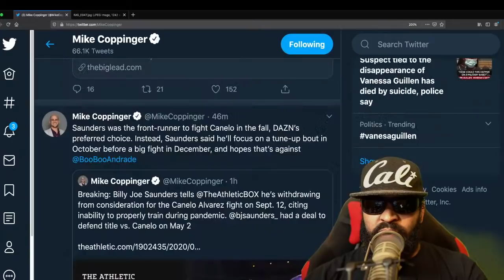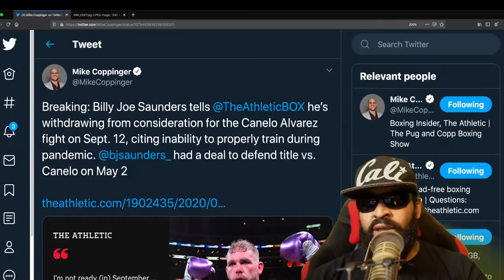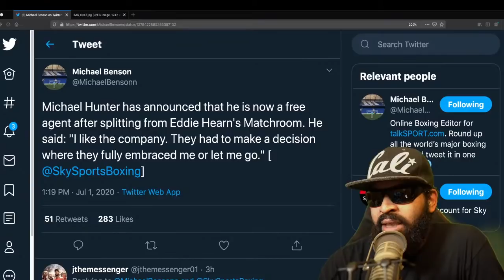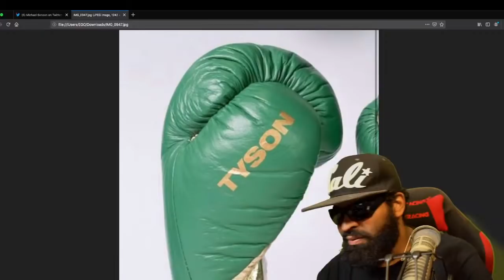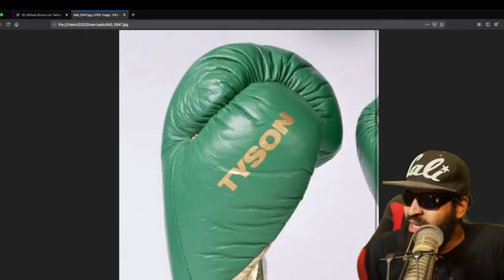SHOCKING! TYSON FURY GLOVEGATE 2.0 MOST-TALKED ABOUT PHOTOS BLOCKED!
LIVE ON THE 5! Check out this video where EGO Delivers the top stories and boxing newz.